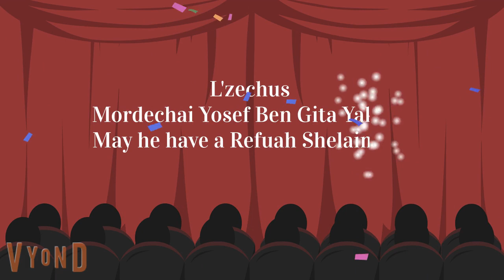Chelek 15, Vayechi 1 - Kids Channel